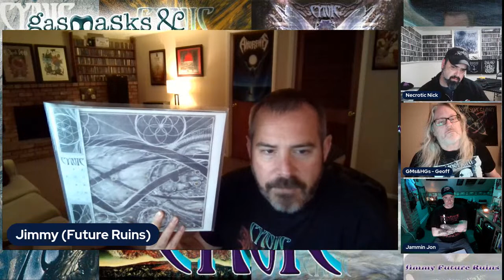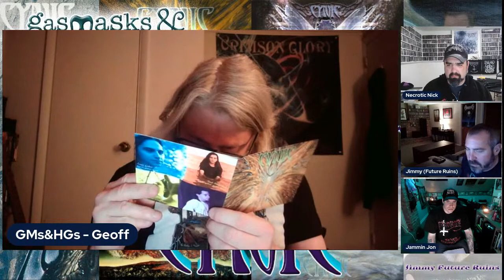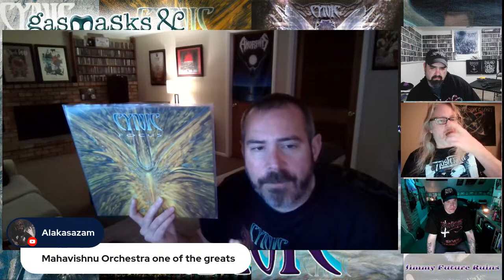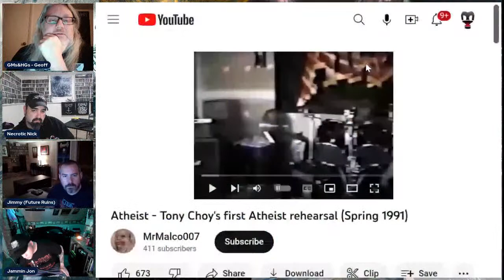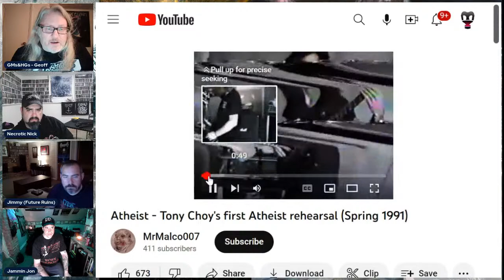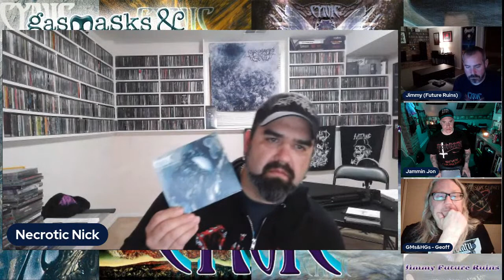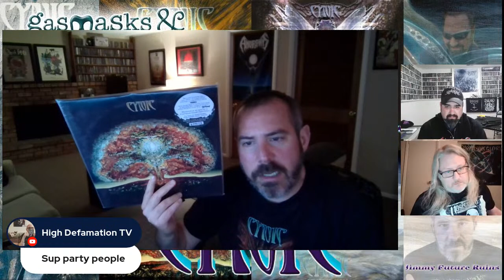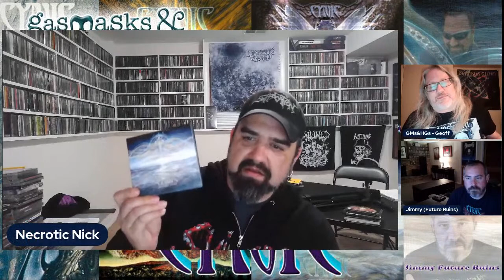Cynic: Evolutionary Deep Diver on Gas Masks & Hand Grenades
Join myself, Jimmy from Future Ruins, and Necrotic Nick & Jammin' Jon from Thralls of Metal on 5/17/23 @ 10:00 PM EST as we dive into the challenging studio catalog of Cynic. Are they Death metal ? Are they Prog metal ? Are they Death Prog or Prog Death, or are they simply in a category all their own, aka the Cynic genre ? We are going to endeavor trying to get to the bottom of these challenging questions while also pondering the possibilities that Paul, Sean, Sean, and Jason (plus several other former members) were actually ancient aliens sent here to confuse the fuck out of the Florida Death metal scene in the late 80's (along w/ their contemporaries Atheist), and are continuing to do so to the present day!!

Vocoder NOT included with the price of admission for this deep dive !

Gas Masks & Hand Grenades Socials :

Both the Facebook page and Instagram profile are newly branded socials so please follow/add etc

All material contained in this video is the sole copy written property of Gas Masks & Hand Grenades YT Channel 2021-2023, and shall not be used without the express written or verbal permission of the owner of this video/material.